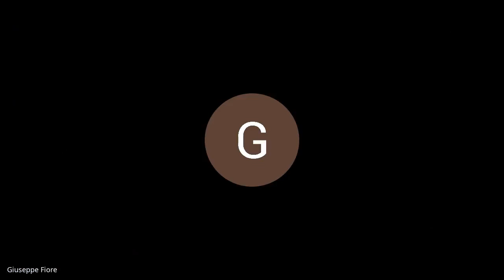CONSIGLIO VII CIRCOSCRIZIONE DEL 17 09 2020